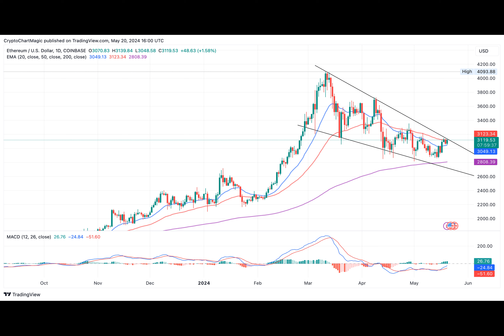Ethereum Price Analysis: ETH To $4,000 While Ethereum ETF Approval Beckons?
A brief rally last week increased the hope of a market-wide rally buoyed by an improving macro environment. Bitcoin and Ethereum prices increased modestly, topping $67,000 and $3,100. Based on the Ethereum price analysis, a major breakout is beckoning towards the coveted $4,000 level.